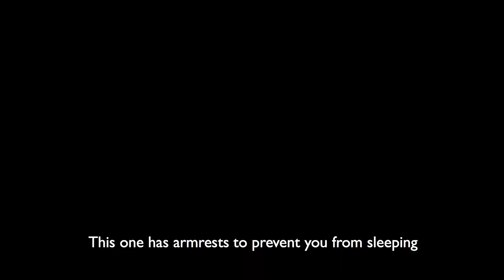Hostile Architecture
Hostile architecture in the world, a new form of living